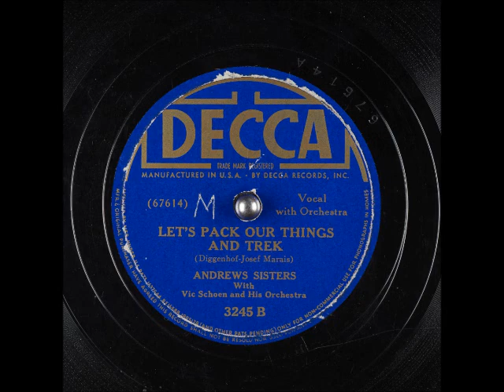Let's Pack Out Things and Trek ~ Andrews Sisters with Vic Schoen and His Orchestra (1940)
Title: Let's Pack Our Things and Trek
Artist: TheAndrewsSisters with VicSchoen and His Orchestra
Label: Decca 3245
Flip-side: The Cockeyed Mayor of Kaunakakai
Composer(s): JosefMarais and AlbertDiggenhof
Year: #1940